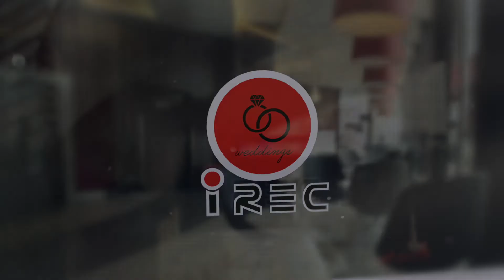WITHNEY & RAY MAY hilights